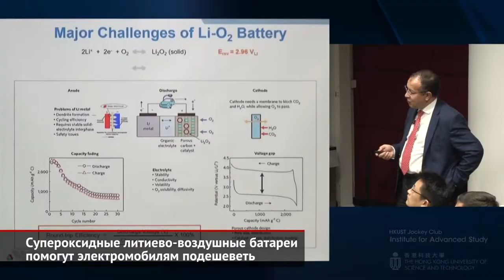Электромобили подешевеют благодаря супероксидным литиево-воздушным батареям | Новости с колёс №525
Американский профессор Халил Амин получил российскую премию за достижения в области батарей. Получен стабильный супероксид лития, и основанный на этом процессе аккумулятор может быть дешевле и способен выдавать в пять раз больше энергии, нежели привычная литиево-ионная батарея.